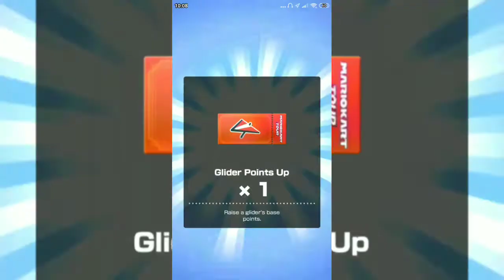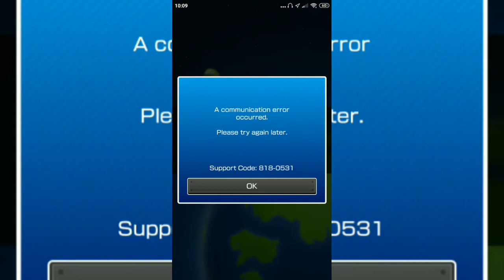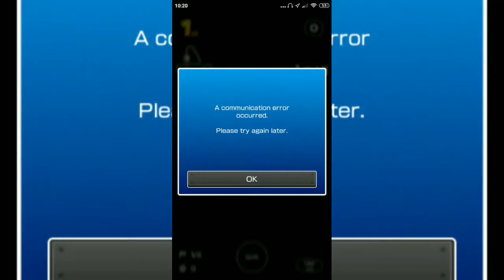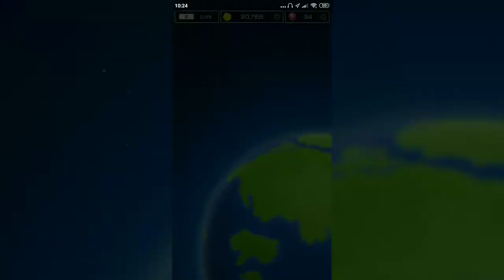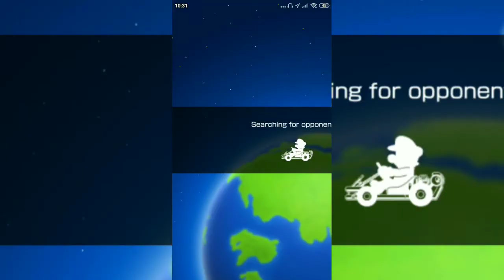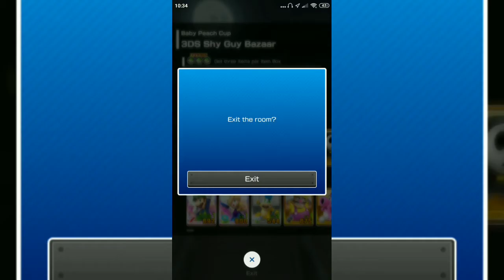Mario Kart Tour - Baby Rosalina Tour Multiplayer